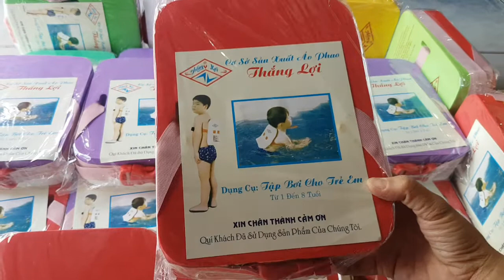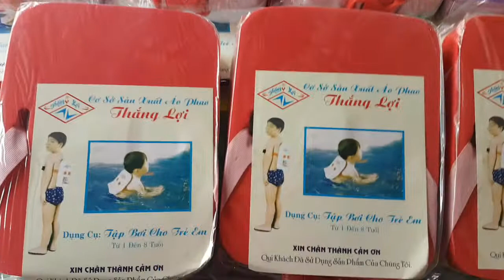phao lưng tập bơi cho bé 👉 60k 1cái 👉 phao lưng tập bơi, phao lưng